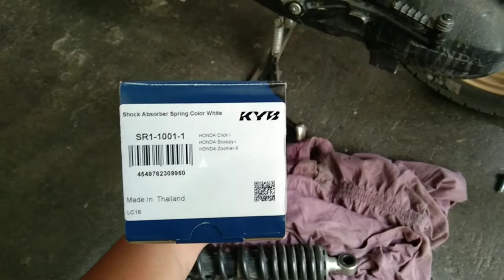Honda BEAT rear shock installation - KYB premium shock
Pwede po natin ikabit ang pang yamaha Click na KYB premium shock  sa Honda Beat, kailangan lang natin tanggalin ang metal bushing 👌